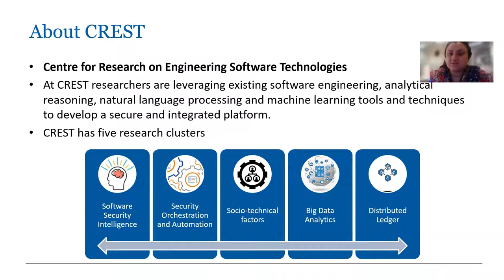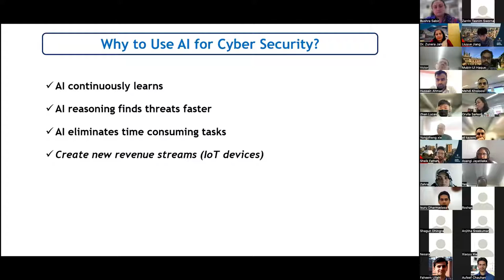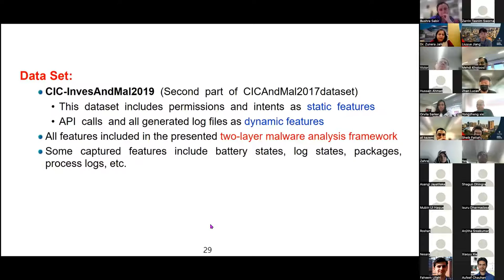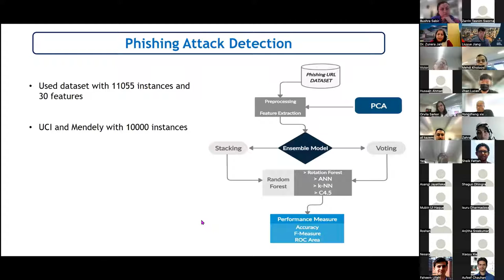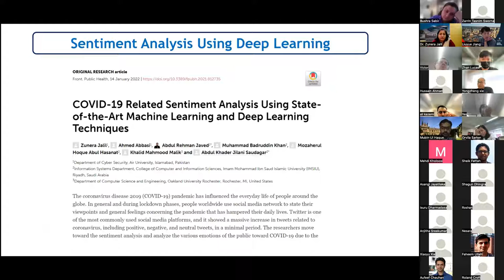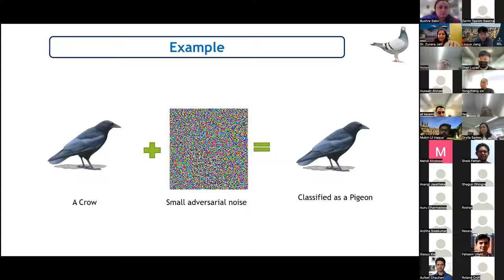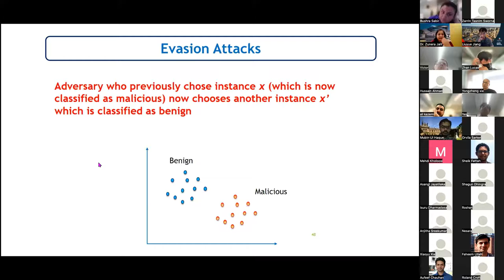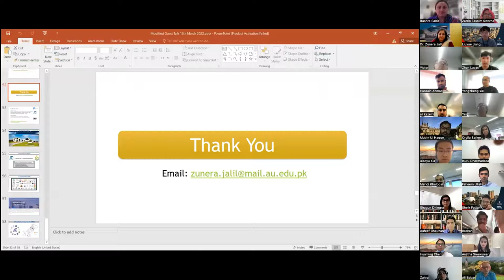CyberSecurity4AI & AI4CyberSecurity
This is the recording of CREST guest talk "CyberSecurity for AI & AI for CyberSecurity" given by Dr. Zunera Jalil.